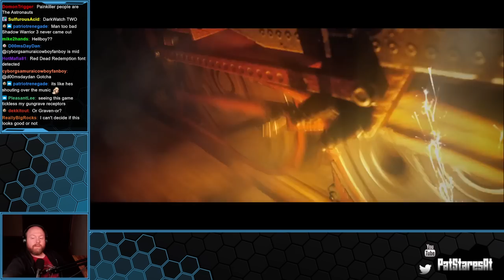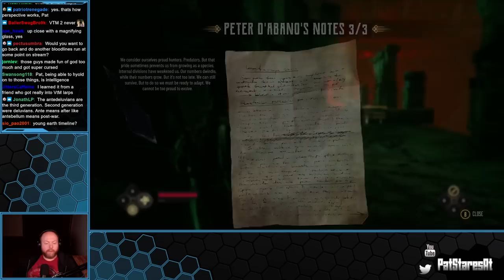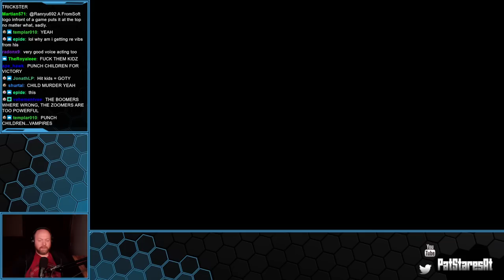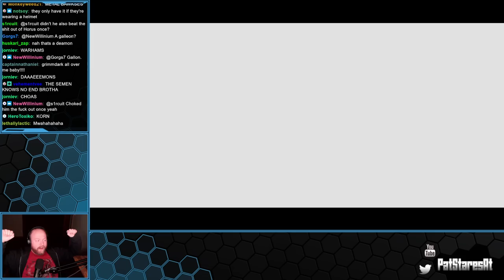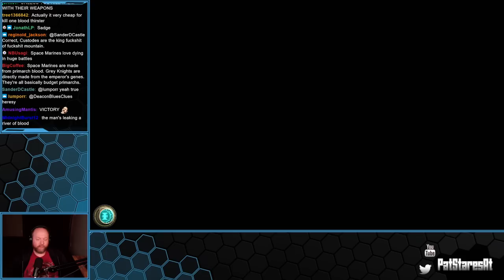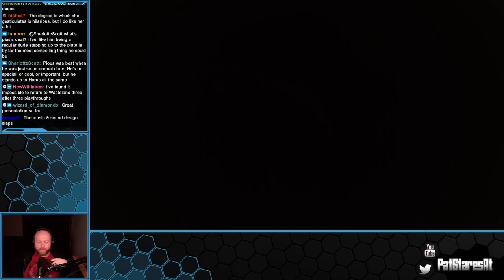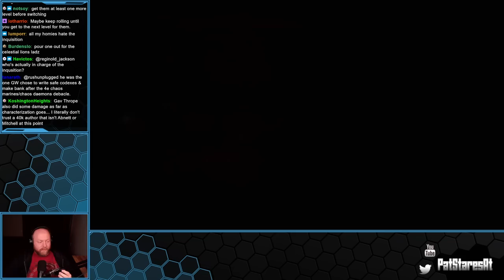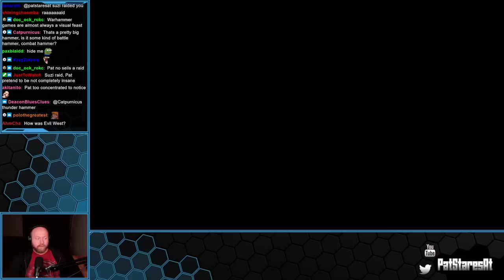Pat Stares At Evil West! sponsored / Warhammer 40k Chaosgate - Daemonhunter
Make sure to check out the stream most weeknights over at Twitch.tv/patstaresat!